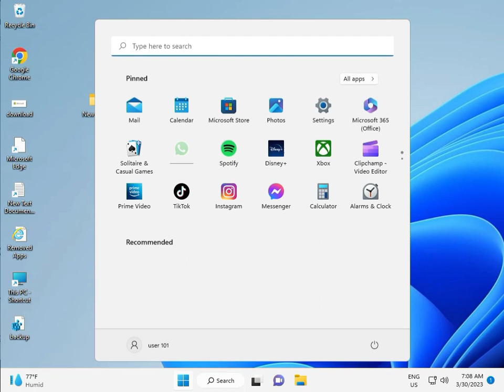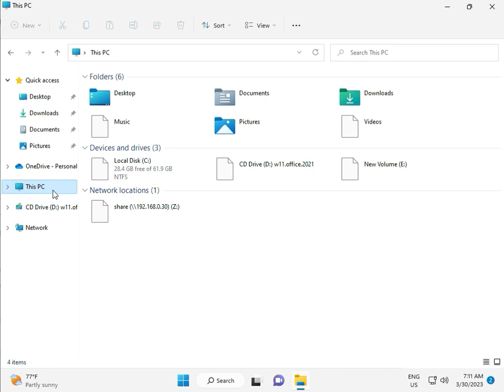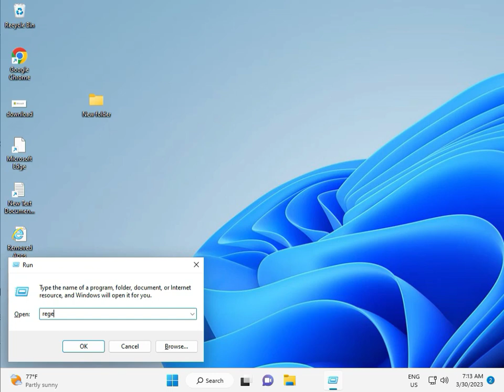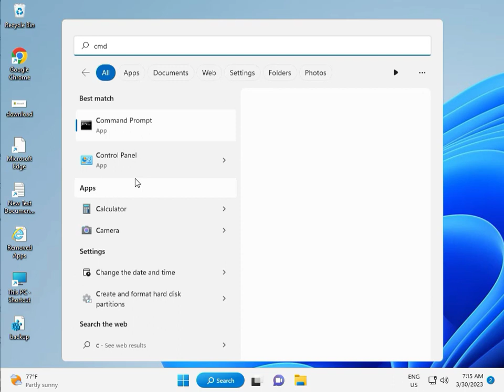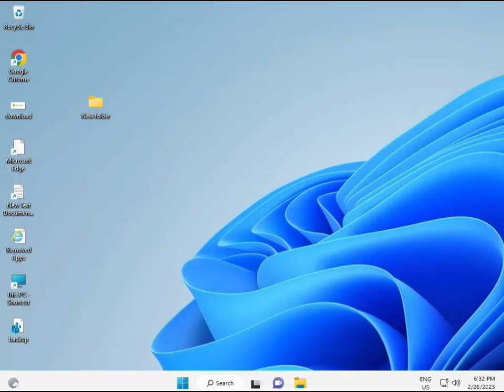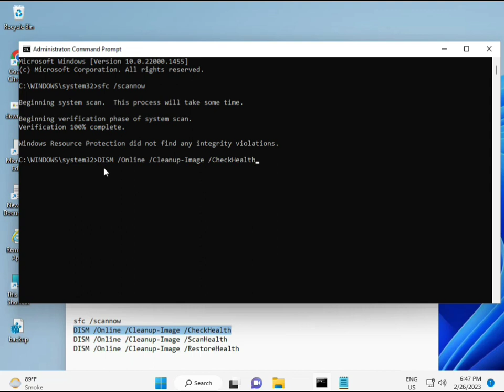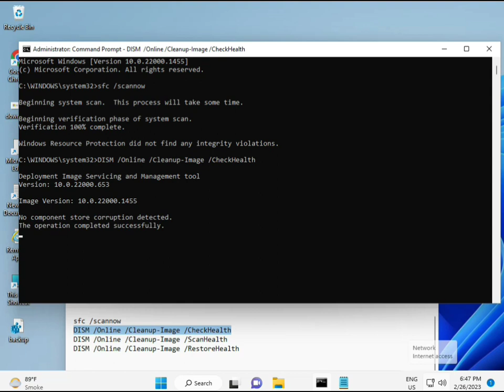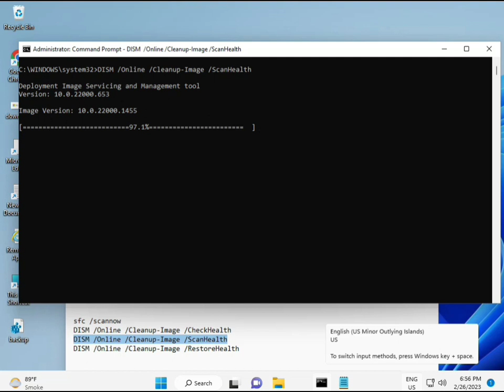How to fix Windows update error 0x8024500C windows 11 or 10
sfc /scannow